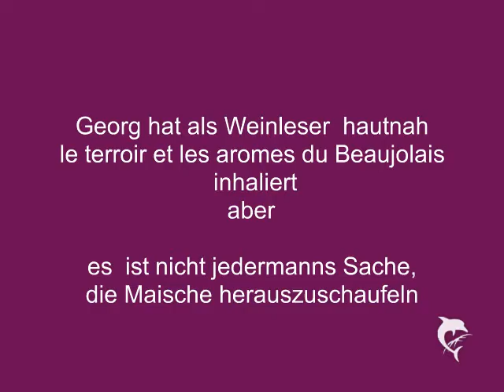Georg leert den Gärtank Decuvage Greg vide la cuve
Greg a descendu dans la cuve - la Fourche jette le mout dans la pompe et le Paradis coule du robinet
Georg ist in den Gärtank hineingestiegen - die Gabel wirft die Maische in die Pumpe und der Paradis läuft aus dem Hahn
- un video de Hans, Allemagne, vendangeur